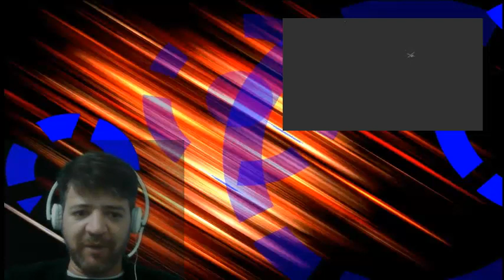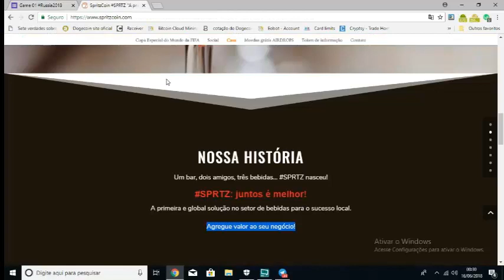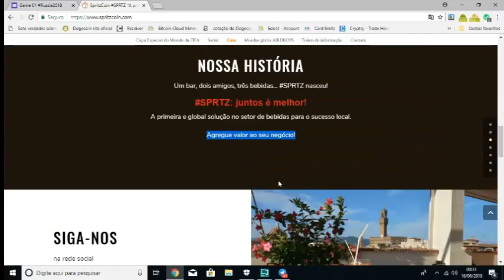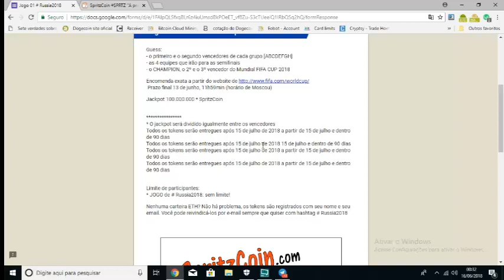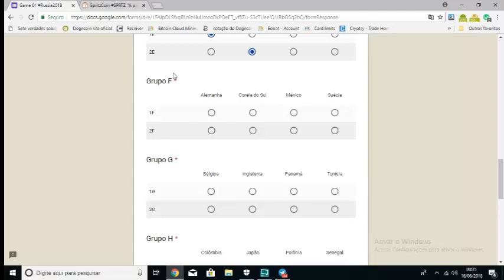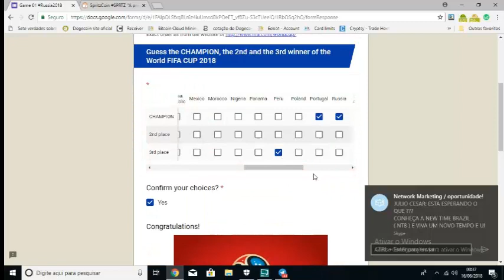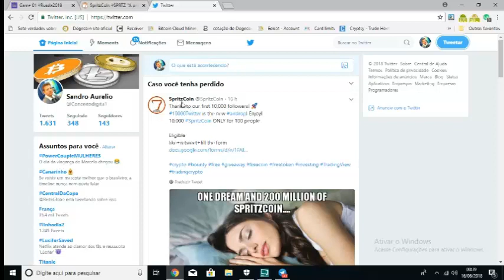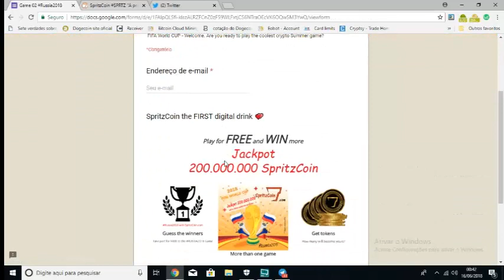🌎👌GANHE-MILHARES DE-TOKENS-NA-CAMPANHA-COPA-DO-MUNDO 2018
PREENCHA O FORMULÁRIO E GANHE E CONCORRA A MILHARES DE TOKENS.
PARTICIPE DA COMUNIDADE ADVERTCOIN DIRETO NO TELEGRAM.
CONTATO DO MEU WARHSAPP
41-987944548